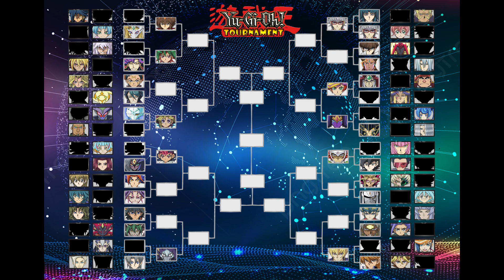DECLAN AKABA VS ZANE TRUESDALE | Accurate Anime Deck | EDOPRO | TOURNAMENT